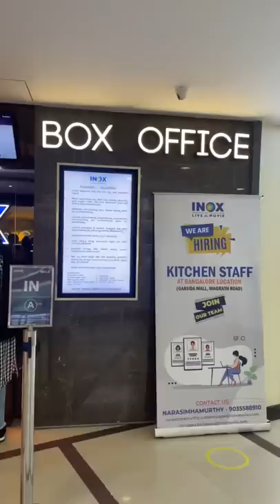Stranger followed me everywhere and then PROPOSED ME!!!?? 😱